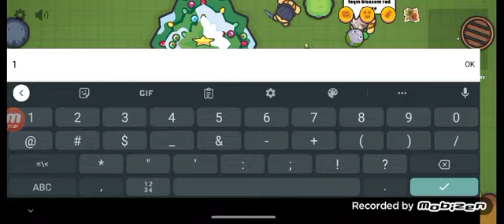zombs Royale gameplay